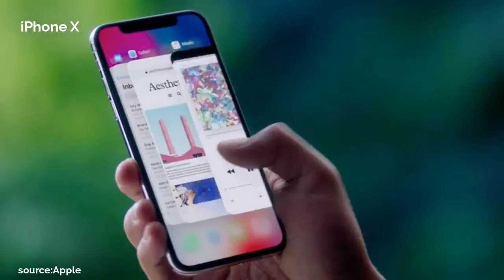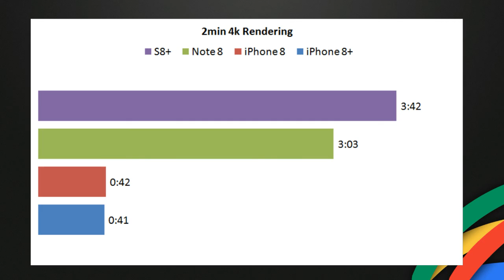iPhone X/8 Vs Note 8/S8: Benchmarks!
We know which one looks better. But whats faster?!